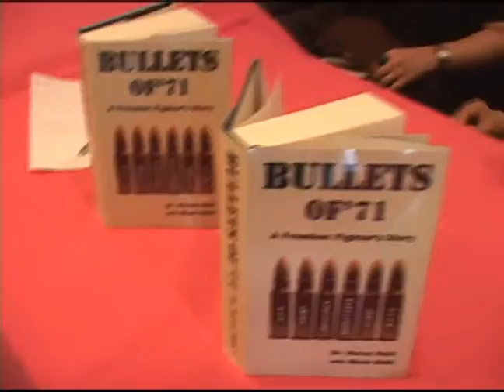Bullets of' 71